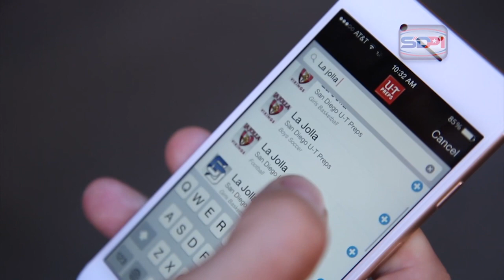5 Questions Calvin Mitchell